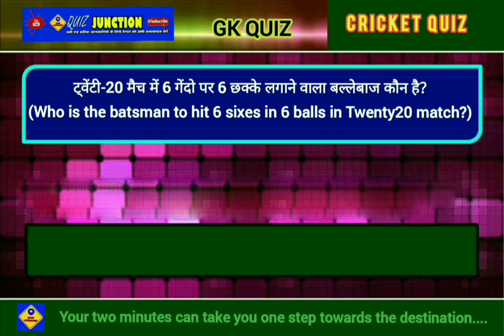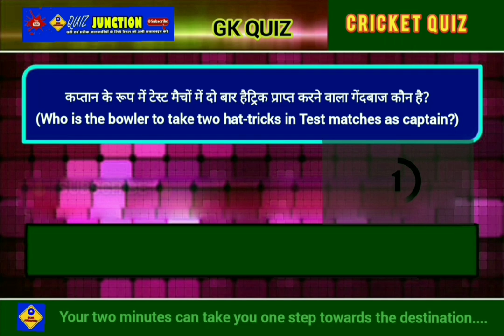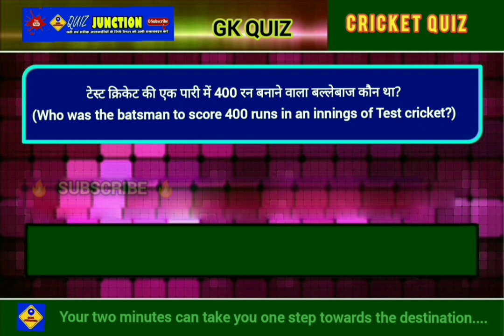क्रिकेट में नंबर वन कौन? Quiz Series - 13 // Cricket GK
Genius and Intelligent Brain Test GK Quiz // World Gk Questions // INDIA GK QUIZ // 10 Basic General Knowledge Questions & Answers // Gk // QUIZ IN HINDI & English
👉Covered Topics :-
🔥 संविदा शिक्षक वर्ग -2 परीक्षा के लिए महत्वपूर्ण प्रश्न
🔥 जेल प्रहरी परीक्षा के लिए महत्वपूर्ण प्रश्न
🔥 वन रक्षक परीक्षा के लिए महत्वपूर्ण प्रश्न
🔥 पटवारी परीक्षा के लिए महत्वपूर्ण प्रश्न
🔥 IMPORTANT QUESTIONS FOR ALL COMPETITIVE EXAM
🔥वर्ल्ड जीके क्विज // इंडिया जीके क्विज // प्रश्न // जीके // हिंदी में क्विज
👉DESCLAMER:   वीडियो केवल शैक्षणिक उद्देश्यों के लिए है और किसी भी व्यक्ति, निकाय,संघ,कंपनी या किसी को नुकसान या चोट पहुंचाने या बदनाम करने के इरादे से नहीं बनाया गया है। वीडियो में विवरण जैसे घर का पता, ईमेल पता, साइन-इन क्रेडेंशियल, फोन नंबर, पासपोर्ट नंबर, बैंक खाते की जानकारी डेमो हैं जो वास्तविक मानव से संबंधित नहीं हैं। कुछ सामग्री उचित उपयोग के तहत शैक्षणिक उद्देश्यों के लिए उपयोग की गई है। उचित उपयोग कॉपीराइट क़ानून द्वारा अनुमत उपयोग है, इस वीडियो का उद्देश्य अफवाह फैलाना, या किसी धर्म, समुदाय या व्यक्ति की भावनाओं को ठेस पहुंचाना या किसी व्यक्ति (जीवित या मृत) को बदनाम करना नहीं है। साथ ही इस वीडियो में निहित सामग्री किसी भी क्षेत्र में प्रशिक्षित पेशेवरों की सेवाओं को प्रतिस्थापित या प्रतिस्थापित नहीं कर सकती है, लेकिन वित्तीय, चिकित्सा, मनोवैज्ञानिक या कानूनी मामलों तक सीमित नहीं है। निर्माता  वीडियो के आधार पर की गई किसी भी कार्रवाई के कारण प्रत्यक्ष या अप्रत्यक्ष रूप से होने वाले किसी भी प्रत्यक्ष, अप्रत्यक्ष, निहित, दंडात्मक, विशेष, आकस्मिक, या अन्य परिणामी नुकसान की जिम्मेदारी नहीं लेते हैं। वीडियो के निर्माता किसी भी तरह के मानहानि,बदनामी या किसी अन्य प्रकार के दावे या किसी भी प्रकार के मुकदमे से इनकार करते हैं। दर्शकों को स्वविवेक की सलाह दी जाती है।
धन्यवाद।

👉About :-
प्रिय दोस्तों,
Bhagat Singh Shiv